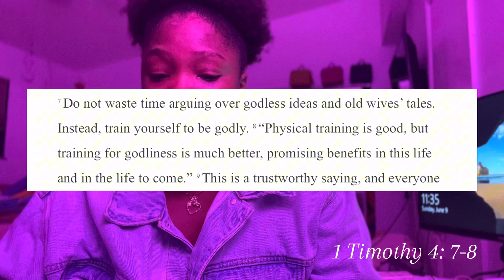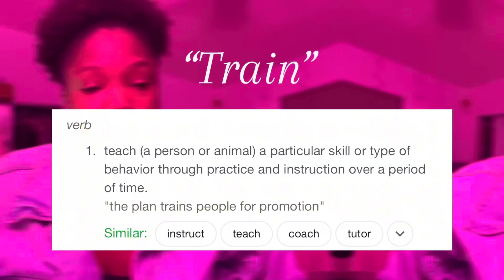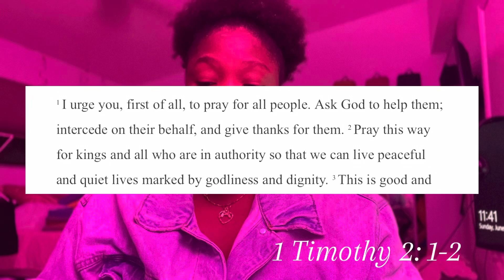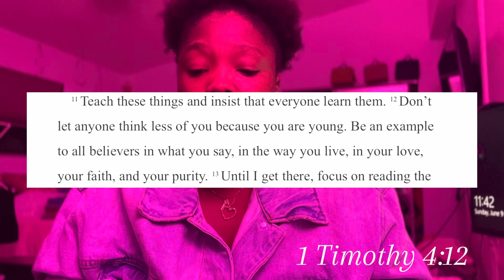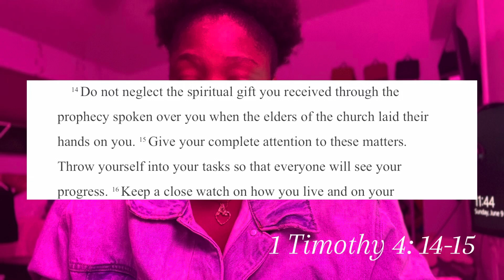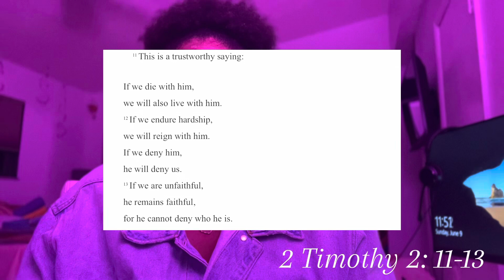5 Ways to Train Yourself for Godliness (with Scripture)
Support my Candle Business 🕯️